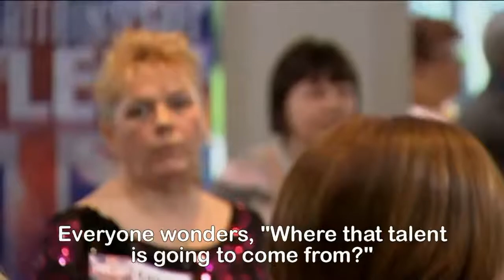Arising Star - Susan Boyle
Susan Boyle, Britain's Got Talent 2009. This is how a dream comes true! I adore this video and it makes me cry sometimes. I put subtitles on it, so non-English speakers can read and understand what's on scene.